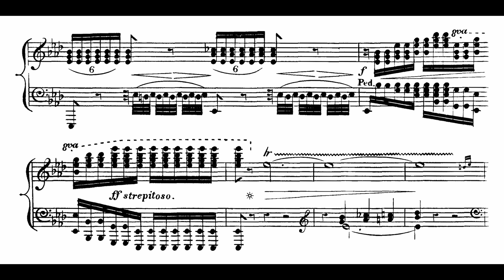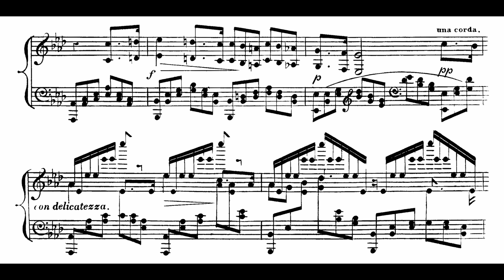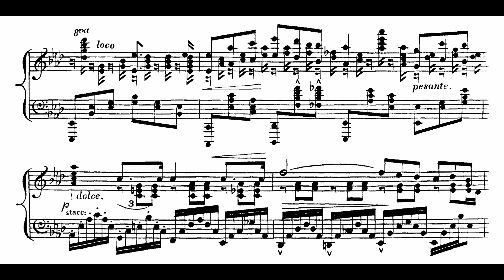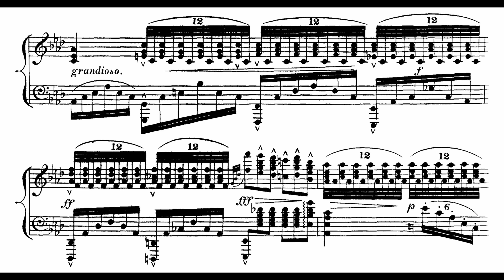William Vincent Wallace - Paraphrase on 'Va, pensiero' from Verdi's Opera 'Nabucco'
William Vincent Wallace exemplified the spirit of Victorian enterprise. Blessed with extraordinary talent, tenacity and self-confidence, he rose from humble beginnings in provincial Ireland, to become one of the most famous musicians of his day. In 1831, whilst only a teenager, he heard the great violinist Paganini and determined to become a virtuoso himself, on the piano as well as the violin. By 1835 he felt ready to take the stage but realising that there would be too much competing talent in Europe, took the bold decision to try his luck in Australia. It proved a journey worth making. During his two-year stay, he gained a lasting reputation as the first musician of quality to visit the colony, giving over twenty concerts and establishing not only Australia’s first musical academy but also its first music festival.

Throughout his life, Wallace had paid close attention to the development of opera, his knowledge of the varied repertoire shown in the scope of his operatic arrangements, ranging from Mozart to Wagner. Always interested in the orchestral capabilities of the piano, his works for that instrument are rich in texture and colour, though always allowing the melody its voice. In the works on this recording, Wallace combines intimate knowledge of the genre with the consummate flair of a master pianist to bring alive the passion and vitality of the Romantic stage.

'Va pensiero', from Verdi’s 'Nabucco' (1842), remains one of the most popular choruses ever written. The song of the exiled Hebrew slaves may well have struck a chord with the Irish wanderer, who had been away from home for many years.
(Peter Jaggard)

pf: Rosemary Tuck